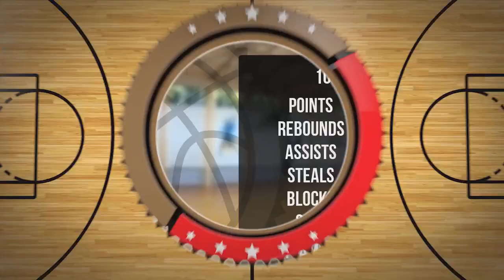Jakub Bogusławski Player Mixtape DC105 Września 2024